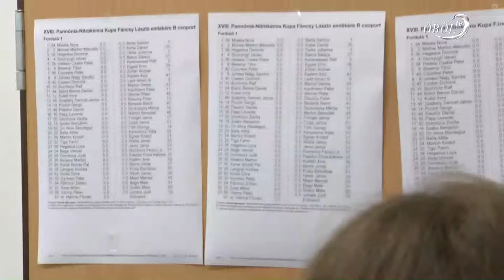Nagykorúvá vált a Pannónia Sakkverseny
18. alkalommal rendezik meg Balatonalmádiban a Pannónia Nitrokémia Nemzetközi Sakkversenyt. Idén több mint 150 induló 11 országból vesz részt a négynapos versengésben.